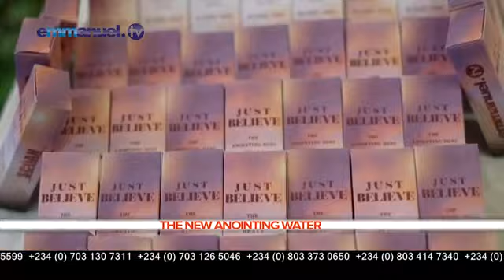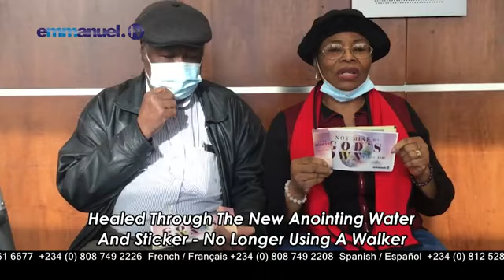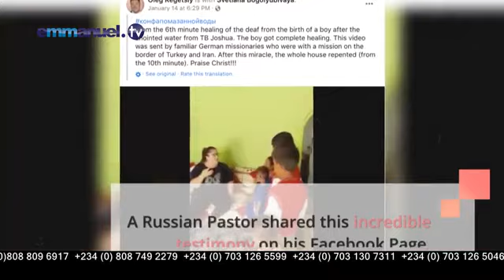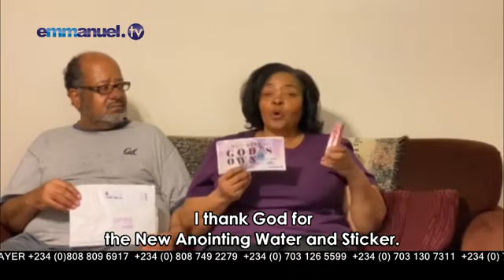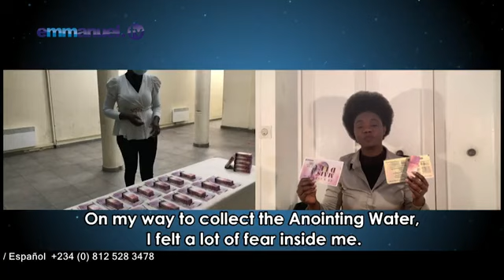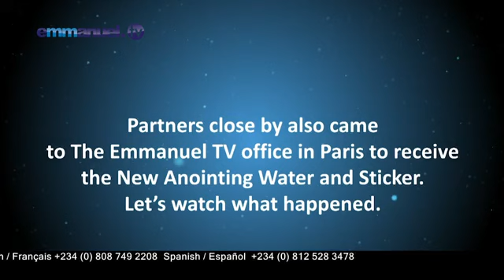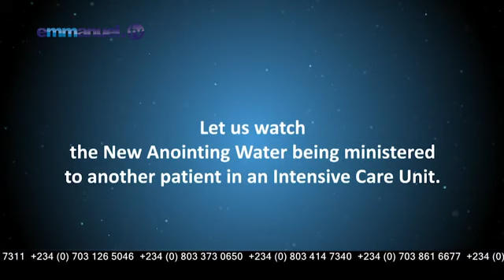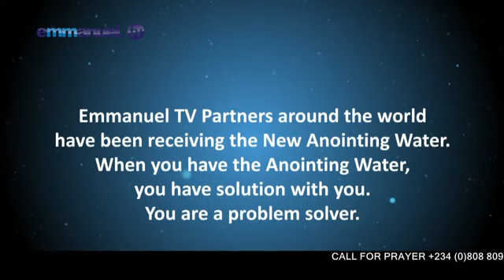Live Broadcast With TB Joshua from Lagos Emmanuel TV Studios (07/02/21)